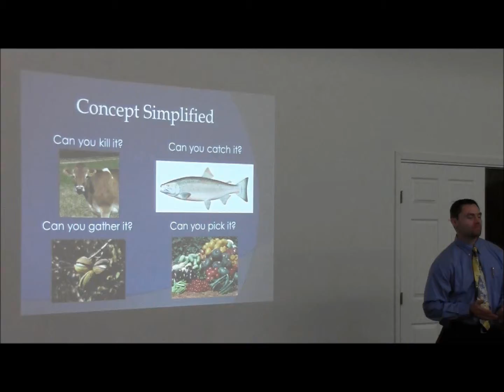Kill It Catch It Gather It Pick It